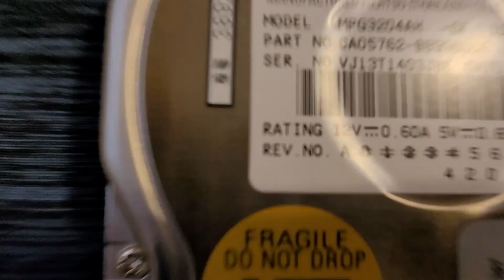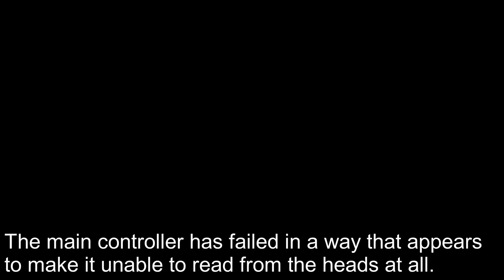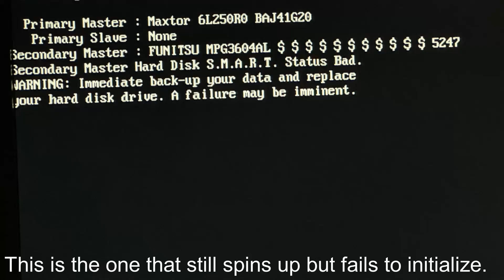Taking a Look at Four Failed Fujitsu MPG Hard Drives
I figured I would dedicate a video towards something a little different than normal. The unholy Fujitsu MPG series of drives are well known to be some of the worst drives out there. Due to their age, there were no videos of them and how they failed. No videos showed the mysterious behaviors the drives would have, or how they most commonly would fail. I have owned a total of five models from the MPG series, and out of those five, they were either dead on arrival or failed shortly after. The model I no longer own is a MPG3204AT, but I still have the remaining four from the series. All drives have failed the same way - the PCBs with the Cirrus Logic IC failing.
  Out of all five in total, two arrived working, with the other three being stone dead. The MPG3204AT I owned (not shown here) worked shortly, not even a total of three days, and then randomly would shut down and on by itself. Thinking it was the power supply, I switched PCs, with no change. Then, the drive stopped spinning completely to never power on again.
  The MPG3204AH drives (both shown here, from different sellers) were supposed to work. The first one I got was stone dead. A few months later, I found a fully tested one, which did arrive working. The drive tested perfectly. It passed with flying colors. No bad sectors, no slow sectors, but the S.M.A.R.T did show as "Bad" because the drive had more than three years of use on it (Fujitsu shenanigans). I thought I found the holy grail, until I decided to put the PCB on the stone dead MPG - which at the time I had no idea if it was mechanically sound. The PCB swap made the other drive spin again, but it was full of slow and bad sectors. I tried writing zeroes to the drive over and over for a few hours. Then suddenly, the drive started to randomly slam the actuator around, and it shut down.
  Thinking that the media or heads totally failed, I swapped the PCB back over to the original drive that was fully working. It worked just fine once again, but not even five minutes later began doing the same nonsense the other drive had done. It turns out the heat must've further increased the chance of the IC shorting, and it did. Sometimes the PCB will come back to working by itself, but it doesn't last all but five minutes or less before it goes back to being a brick. Without a doubt the IC internally shorts out in different areas, and on the stone dead drives, there must be a solid short that prevents the drive from starting.
  Per documentation, when power is applied, the first thing the circuitry of the drive does is run a "self-diagnostics 1" test that consists of:
- MPU bus test
-Inner register read/write test
-Work RAM write/read test
  Right after, the spindle motor should start. But it doesn't on most of these drives when they fail. It is possible that the internal shorting out can kill the IC. After all, a connection that shouldn't be happening is a recipe for disaster. Or, a permanent connection is made, and disables the IC from functioning as designed. The possibilities are infinite. High temperature and humidity greatly increases the chance for failure, and since the IC is mounted on a PCB which will get hot, it is no wonder it was a widespread disaster.
  The remaining MPGs that exist are nearly guaranteed to fail this way, and are in turn, a ticking time bomb...how many of these MPGs will remain working is a question to be answered, but many of them are already lost due to failure, and to time. Although you can still get them, notice how the 30GB and 40GB models are nearly wiped out of existence, with pretty much none being for sale except for high prices for a drive that might just arrive failed or fail shortly after.
The MPG series consists of:
-- 5400RPM Models --
MPG3102AT
MPG3204AT
MPG3307AT
MPG3409AT
-- 7200RPM Models --
MPG3204AH
MPG3307AH
MPG3409AH
*Note: Based on data and information available online, the 7200RPM models are at an even higher chance of failure due to generating more heat due to the increased spindle speed and strain on the components of the board.